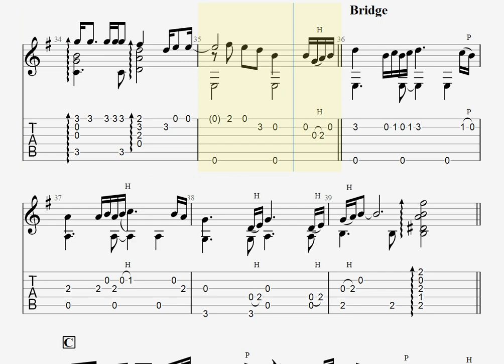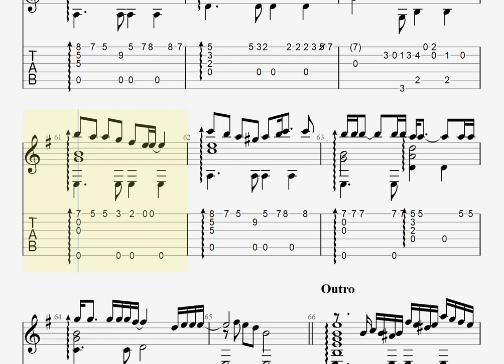秋桜 / 山口百恵 [ソロギター TAB譜面]